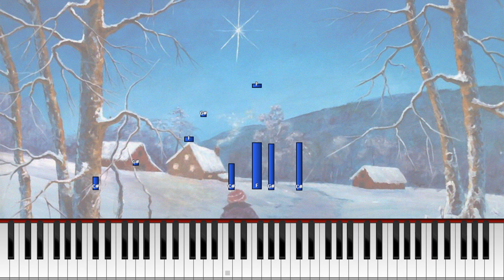Christmas Star [Synthesia Tutorial] *Learn to Play*